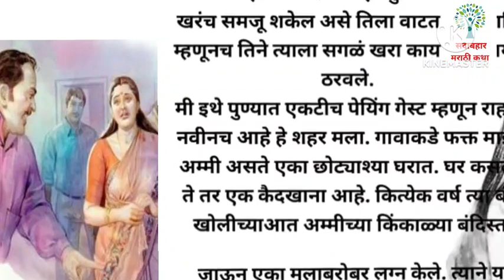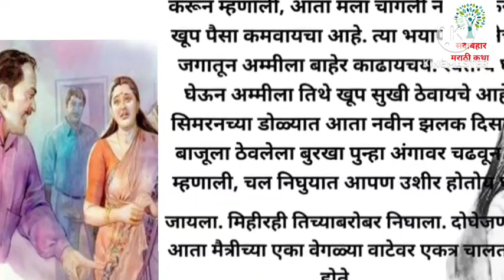नवऱ्याने विकले बायकोला । sadabahar Marathi katha I मराठी गोष्टी । नात्याचा स्पर्श । मनाचे बोल । कथा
नवीन कथा ऐकण्यासाठी सदाबहार मराठी कथा चॅनलला सबस्क्राईब करा .